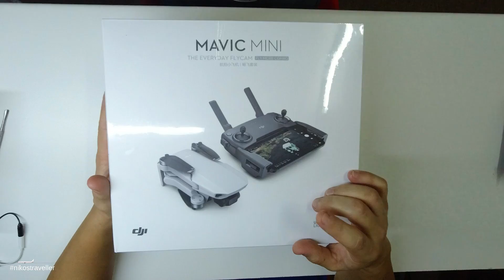DJI Mavic Mini Unboxing and Review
DJI Mavic Mini — In-Depth Review SUBTITLES English , Russian ,Greek

Το νέο μικρό drone της dji Mavic mini